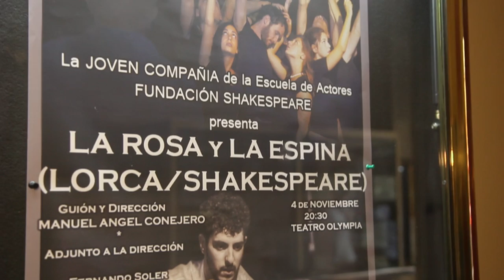La Rosa y La Espina - Entrevista con Manuel Ángel Conejero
La Rosa y La Espina - Entrevista con Manuel Ángel Conejero en el Teatro Olympia de Valencia